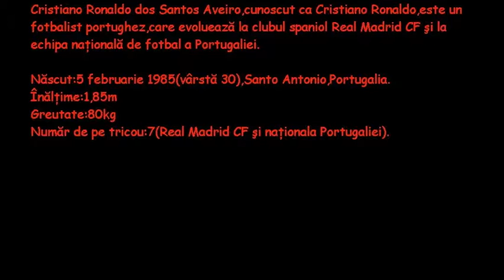Despre fotbalişti,Episodul 6-Cristiano Ronaldo.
Sper să vă placă,mie mi se pare că a ieşit frumos.Vă mulţumesc!